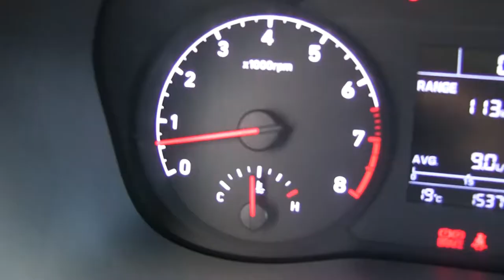Hyundai / Accent / 2018/ E018268